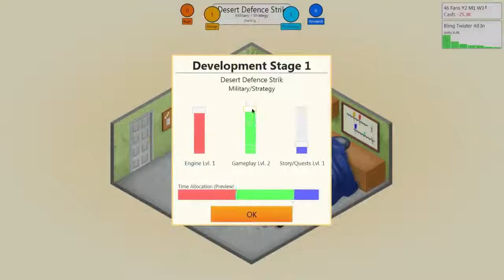Game Dev Tycoon - Episode 1 - I Suck at Games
IM FINALLY BACK!!!
HOLY CRAP has it been a while! Hope you all enjoy guys XD
xIMMENSEOLIx